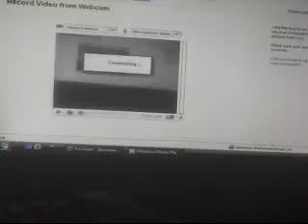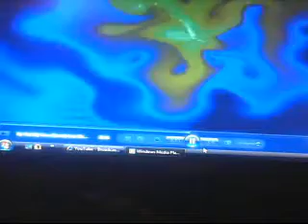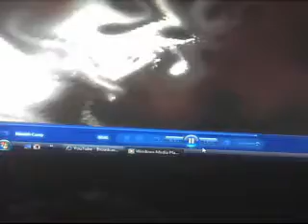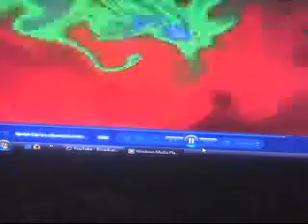up out my face w/ lyrics [in discription]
[LYRICS]
[MARIAH]
It's not chipped we're not cracked
Oh we're shattered

[NICKI]
Mariah
Young Money, Nicki Minaj
You're such a Barbie

Yo, Mariah, I was in the milion dolla meetins he was cheatin
All up in the church, he was sneakin with the deacon
Cats away, well the mice will play
LOL :-) Have a nicer day
Cuz pop pop pop it goes my rubberband
So stop stop stop sniffin that contraband
Cuz you was penny pinchin my accounts laced
Attention! About face

[MARIAH]
I thought we had something special
And we had something good
But I should have had
Another mechanic under my hood
If you see me walkin by ya
Boy don't you even speak
Pretend you're on a sofa
And I'm on the TV
Might see me on a poster,
See me at a show
But you won't see me for free
Boy this ain't no promo

Actin all shamed now
Wherever you been layin'
You can stay now
Gotta board the BBJ
And pull the shades down
I'm on the plane now
And don't keep callin from your
Momma's house

When I break I break, boy
Up out my face boy, up out my face boy
Up out my face, I break
You ain't ever gonna feel
This thing again
You're gonna get a lot of calls
Cause I CC'd all your friends
I ain't walkin around mopey and sad
That ain't even my bag, baby
I break

So look who's cryin' now, boo hoo hoo
Talkin' about you're missin'
Your boo hoo hoo
No you ain't getting it,
No you ain't hittin' it,
No you ain't a rapper so you need to
Stop spittin' it - ha, ha, ha, ha, ha, ha
You'll wonder who I'm messin'
With while you ain't next to me
I'm goin' bye...
So pay the consequences
Cause you acting all ignorant

Momma's house

[NICKI]
Mhmm Yo, Yo,
Stylin on them big b's
Brought the Benz out
Elevator press P for the penthouse
Hop does and we break like tacos
Roscoe's on his knees with the snot nose
They be like she next
Kawasaki T Rex
Give him some kleenex
Match his little v-necks
Oh that's what he left
Let his mama pick it up.
My back up on it vroom vroom with the pick up truck
That blue and yellow yeah that's the Carmello jag
I bob and weave em hit em wit that Mayweather jab
I get the thumbs up like Im hailin a yellow cab
My flow nuts like M&M's in a yellow bag

[MARIAH]
And no super glue can't fix this shhh
When I break I break I break
Not even a welder and a builder
Can rebuild this shhh when I break, I
Break, I break
Not even a nail technician
With a whole lotta
Gel and acrylic can fix this
When I break, I break
If we were to Lego blocks
Even the Harvard University
Graduating class of 2010
Couldn't put us back together again

When I break, boy
(Up out my face boy)